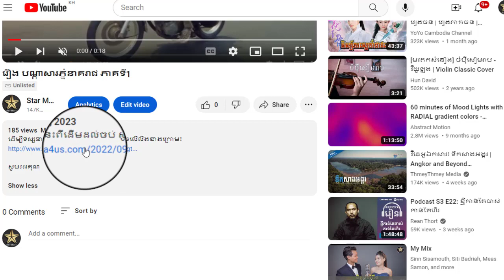រឿង បណ្តាសារភ្នំនាគរាជ ភាគទី5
ដើម្បីទស្សនារឿងនេះពីដើមដល់ចប់ សូមចុចលើលីងខាងក្រោម៖

សូមអរគុណ